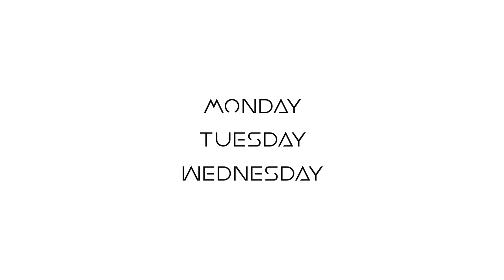The Frontier Podcast #31 - 3 Pillars of the Most Successful Tech Products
Welcome to The Frontier Podcast.  Where we take the internets best tech articles and transform them into audio, so that you can enjoy them on the go.

Today we read an article titled, “3 Pillars of the Most Successful Tech Products” Join us as we explore how performance in growth, engagement and monetization can make or break the best tech ideas.